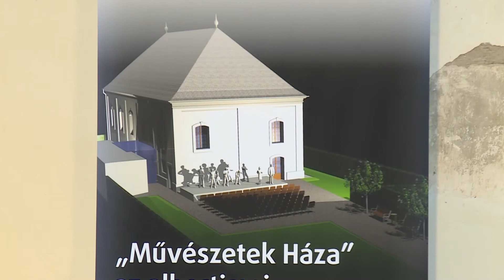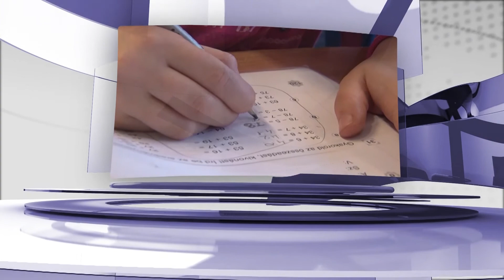Átadták a felújított albertirsai zsinagógát - összefoglaló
Átadták a felújított albertirsai zsinagógát. Befejeződött  a több mint 200 éves épület rekonstrukciója. Helyreállították az eredeti arculatot, funkcióját tekintve pedig művészetek háza lett belőle, ahol koncerteket, hangversenyeket, kiállításokat szerveznek majd. A beruházás 288 millió forintba került A költségek jelentős részére pályázaton nyert pénzt az albertirsai önkormányzat.